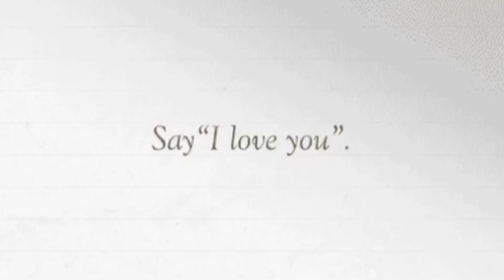Yamato & Mei (Say "I Love You") AMV - Count On Me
I made this Anime Music Video with the characters Yamato and Mei from the show Say "I Love You" using the song "Count On Me" by Bruno Mars.

I hope that you enjoy this Anime Music Video!